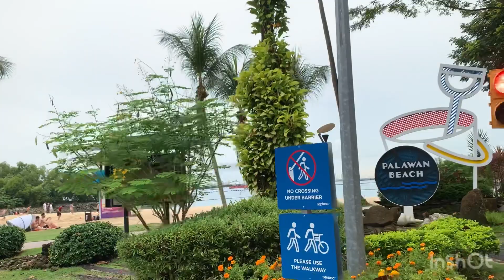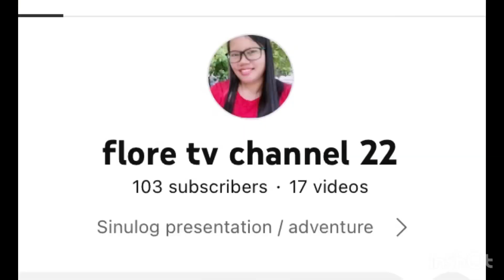Papuntang Palawan Beach